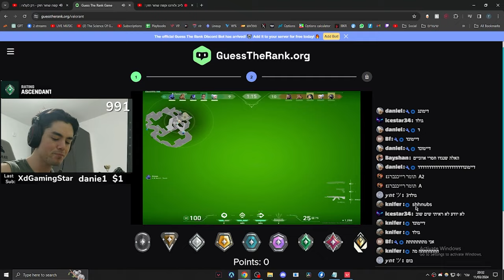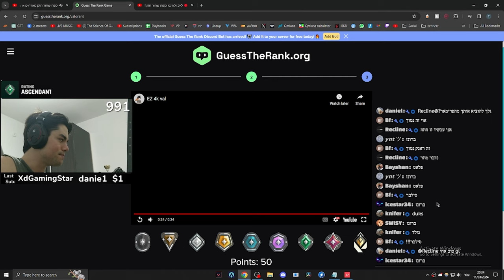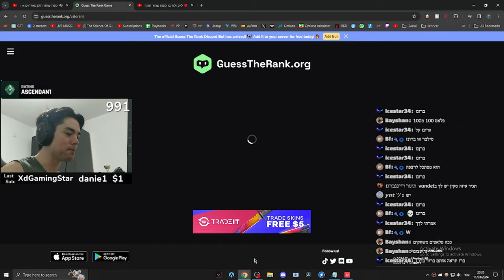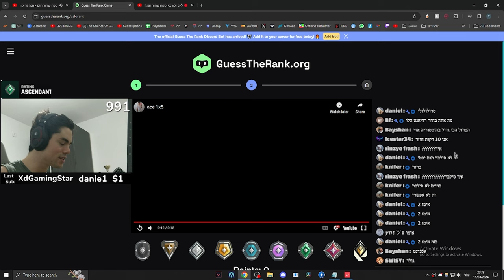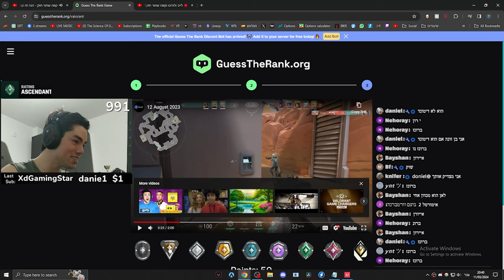איך סילבר רימה אותי שהוא רדיאנט?! - פרק 2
בסרטון של היום ניסיתי לנחש ראנקים בולורנט עם הצופים שלי בלייב.
לא תאמינו איך אחד מהם בלבל אותי!